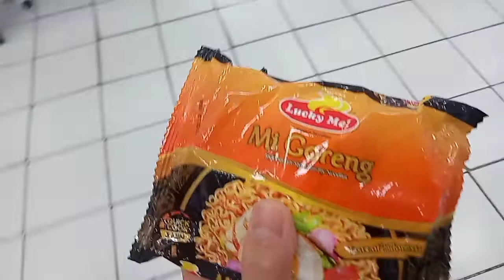MUKBANG Mi Goreng + Pork & Beans + Boiled Eggs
follow all of these or i will hug you